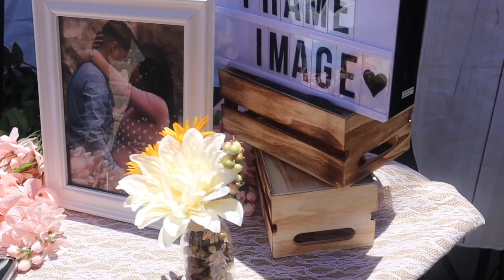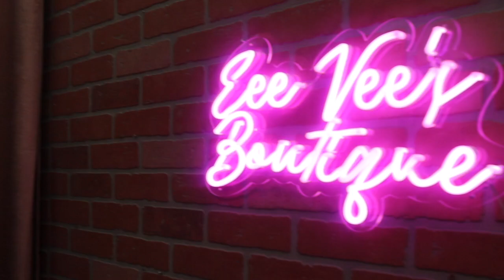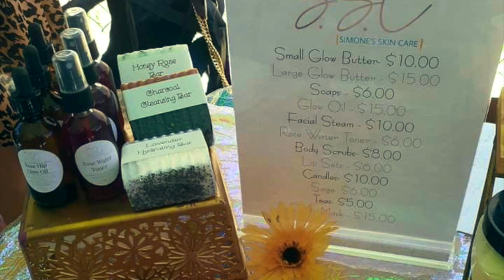Small Business Pop-Up Shop Vlog | Natural Skin Care Business Vlog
Small Business Pop-Up Shop Vlog
How I prepare for a pop-up shop as a natural skin care brand & how the event went.

Follow My Skin Care Page on IG @SimonesSkinCare_